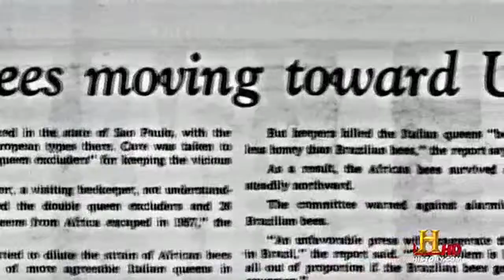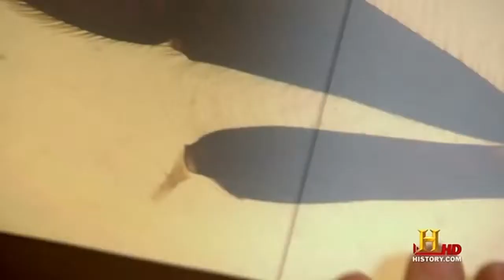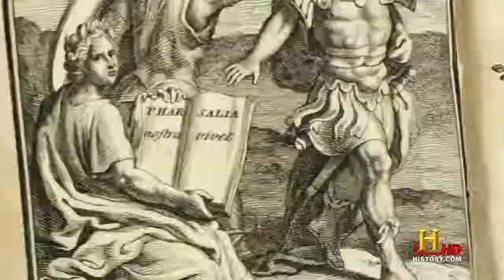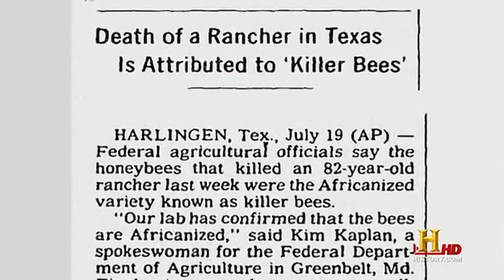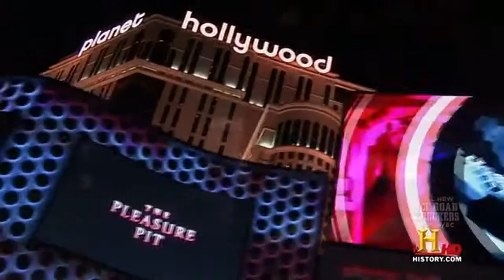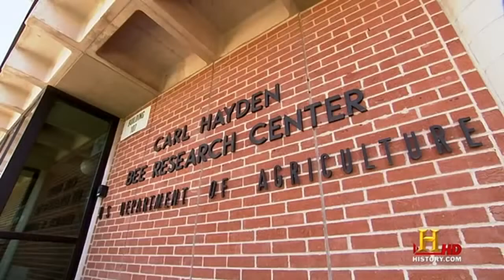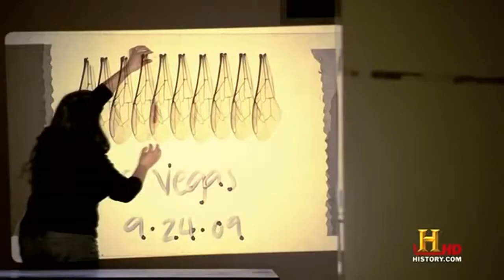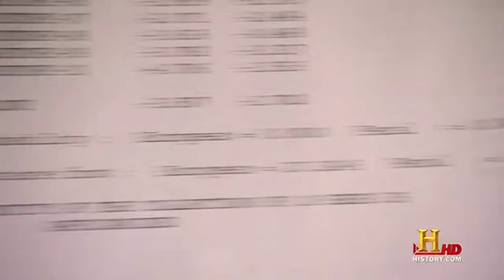All About Honey Bee - documentary